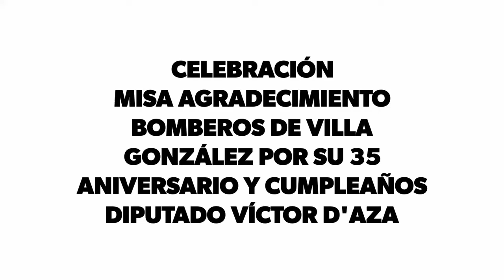Bomberos Villa González, asisten este Domingo a la Celebración de Misa con Motivo 35 Aniversario...